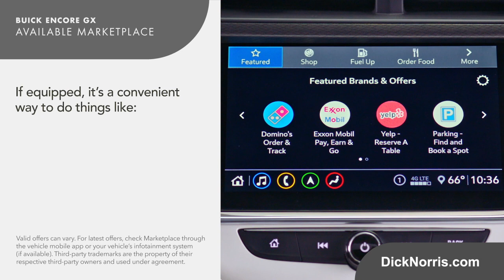How To Use Buick Marketplace | Dick Norris Buick GMC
Learn all about the advantages and conveniences of the Buick Marketplace available in the all new Buick Encore GX.

Dick Norris Buick GMC has been recognized as one of the top General Motors dealerships in the nation and the Number One Volume Buick GMC Dealer. Our goal is for you to leave our dealership "Completely Satisfied" whether you visit our location for sales or service.

Our hassle free environment means that you're treated with the respect you deserve. Our dealership employs true professionals who are well versed in the products we are proud to represent. Whether coming from PalmHarbor, TarponSprings, Lutz, SafetyHarbor, Dunedin, PortRichey, Tampa or anywhere else, we look forward to having the opportunity to earn your business.

Our new model lineup includes popular SUVs & Trucks such as the envision, encore, enclave, encoregx, sierra1500, canyon sierra2500hd, sierra3500hd,acadia and yukonxl savana and terrain!

DickNorrisBuickGMC is your premier Buick, and GMC dealership.

Palm Harbor: 30777 US Hwy 19 N, Palm Harbor, FL 34684